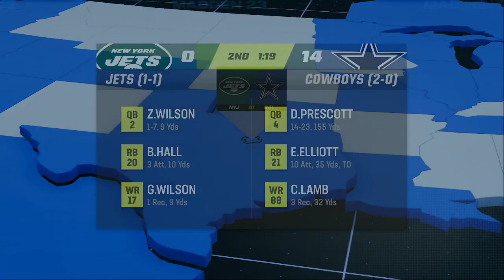(O.F.L) S02 W03 WAS @ NYG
Week 3 a divisional matchup agaist the NYG Derek Carr and company take on Sam Howell in the Commanders. This is a rocky start to the season at .500 can Howell lead us to victory in a tough match up.